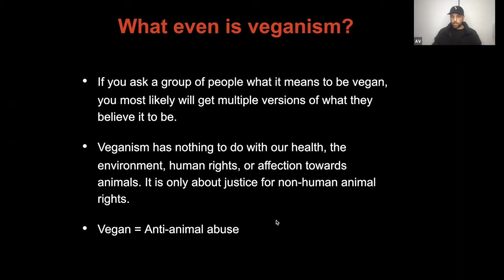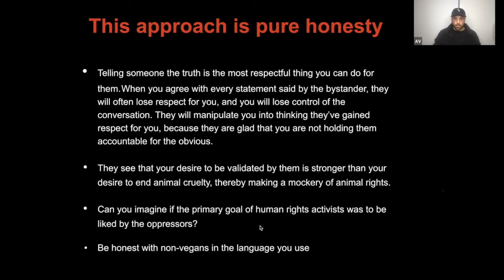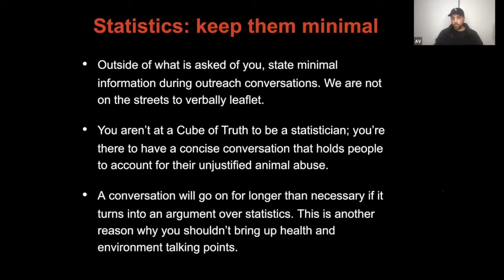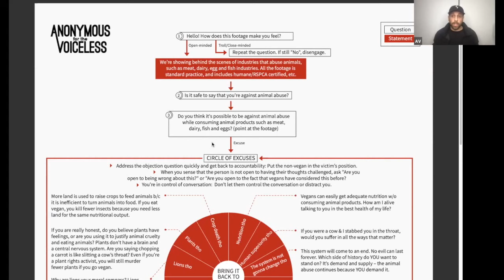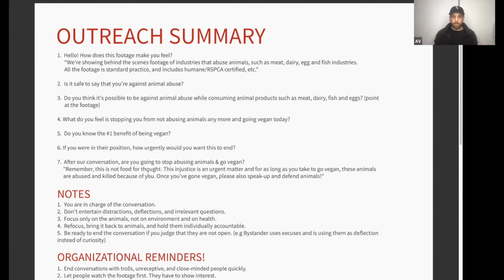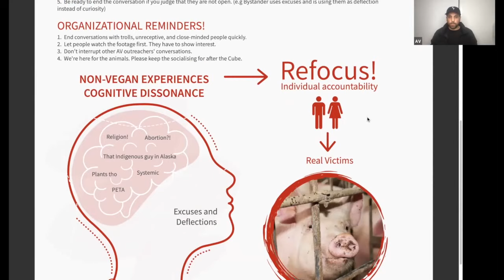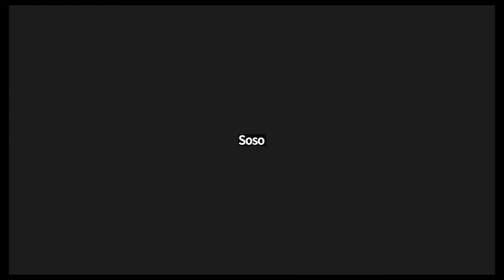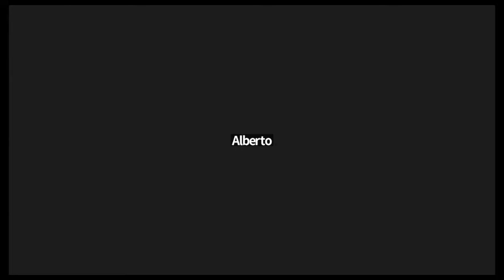Holding Non-Vegans Accountable 3.0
Facilitating the Holding Non-Vegans Accountable 3.0 workshop online for ROAR Germany & Balkans.

Check the 'Location' section of our website to see if Anonymous for the Voiceless is operating in your city, and join your local group.